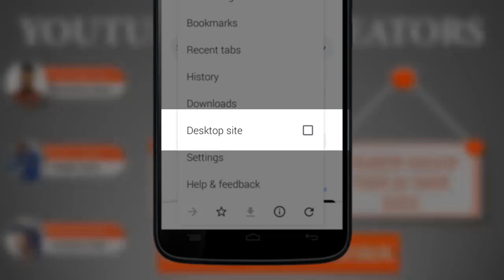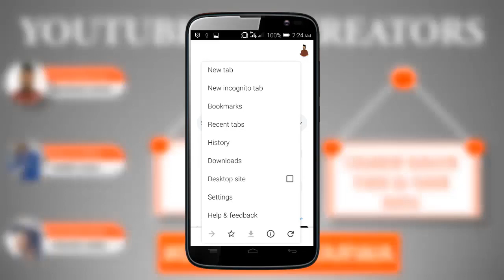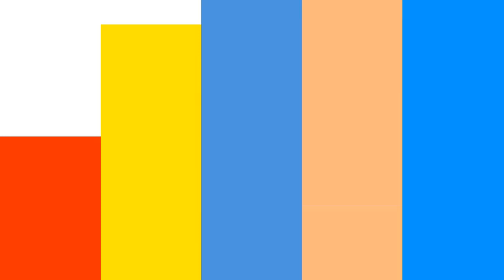001 - Koyon YouTube || Gabatarwa - Muhimman Tambayoyi Daya kamata kasan Amsarsu.